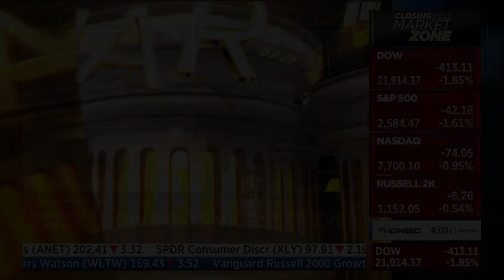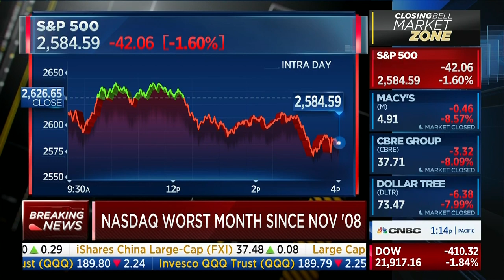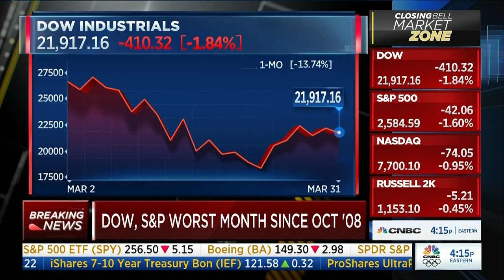Cathie Wood, CEO of ARK Invest, mentions Arcturus Therapeutics on CNBC